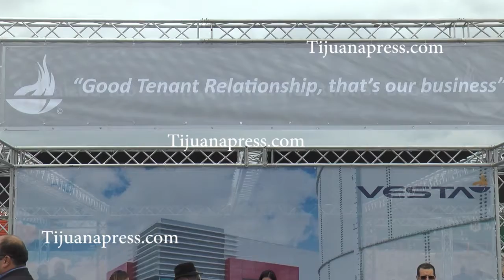INVERSIONES NUEVAS PARA TIJUANA